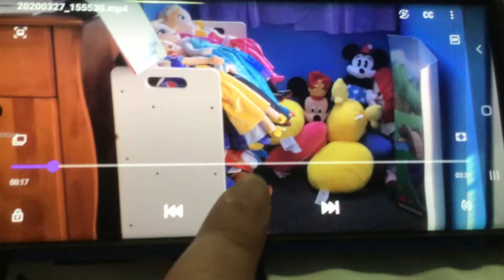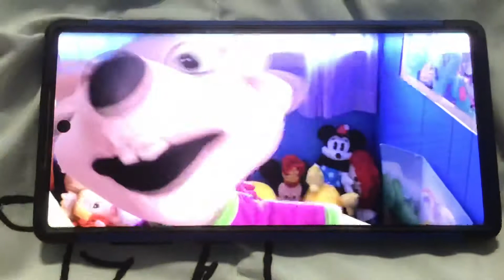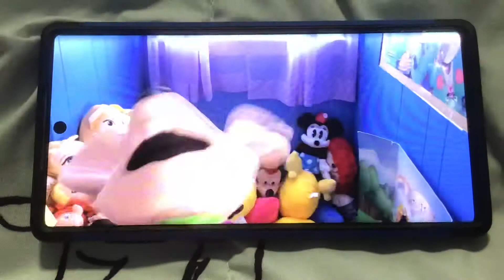Chuck E. Cheese Sing Home U.S.A. by Fats Domino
Artist: Chuck E. Cheese
Song: Home U.S.A. by Fats Donimo
Recorded: March 27, 2020
Year: 1998